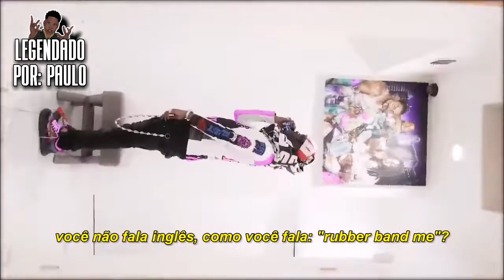Chief Keef - Street Cat (Legendado)